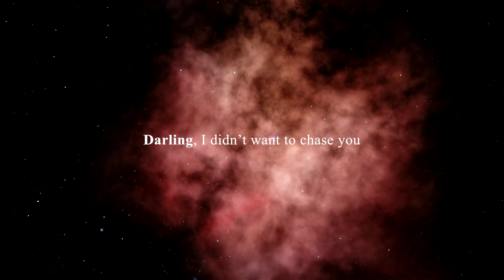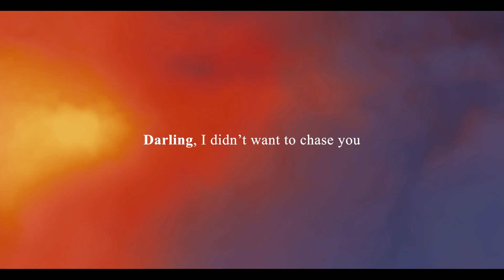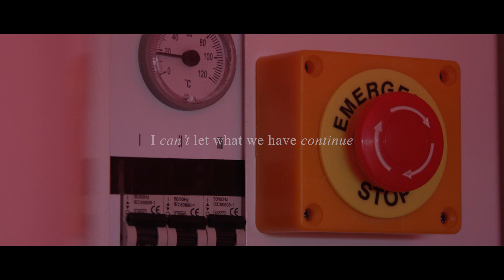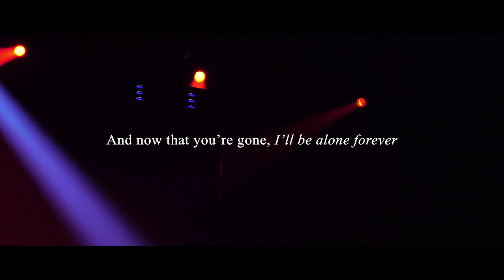Nana's Song: "Whispers of Heartbreak"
But at least the memories still live on!

Lyrics by Nana
Performed by Karen Abreu
Lyric Video by Salvé Dalmacio